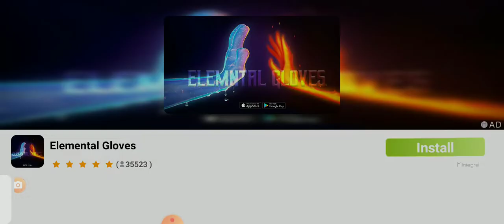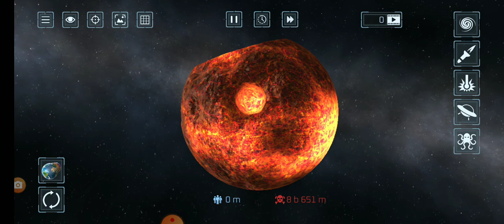playing Solar smash